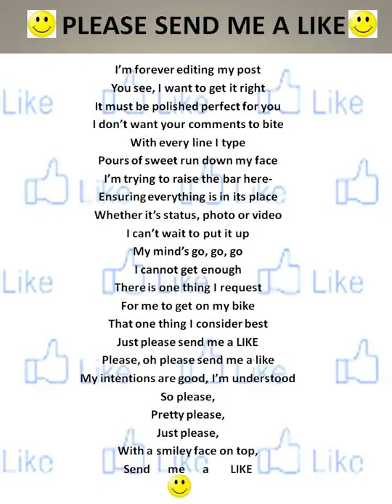Please Send Me